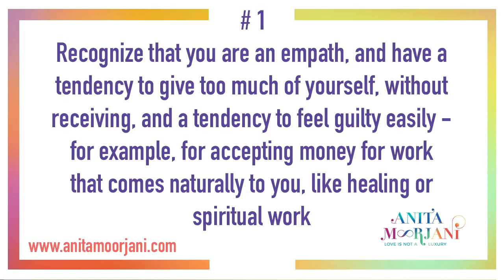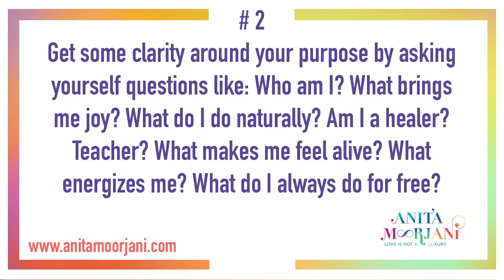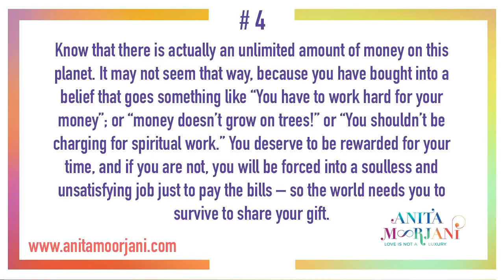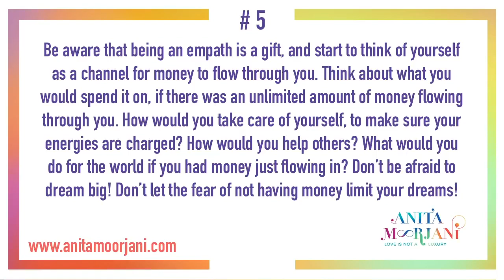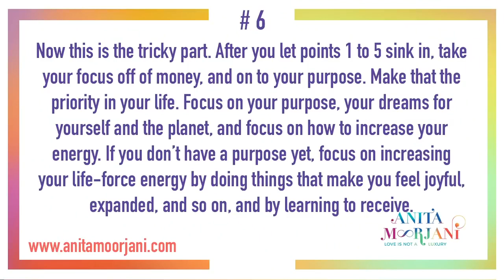Lets talk about Money!